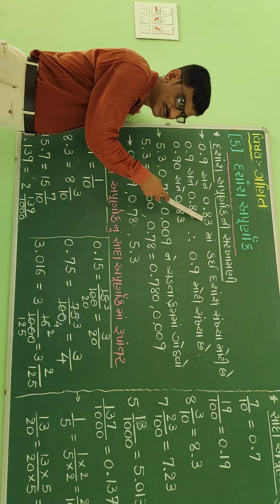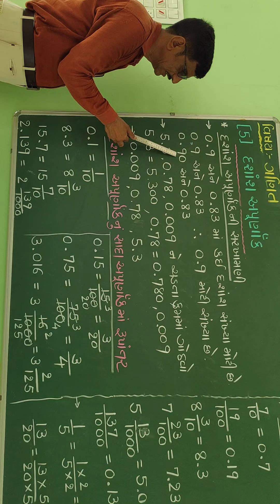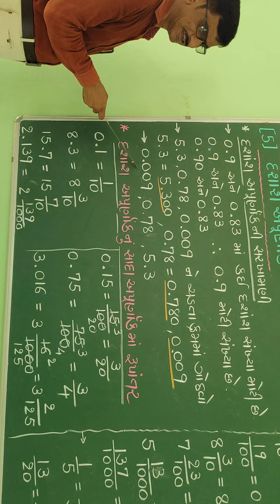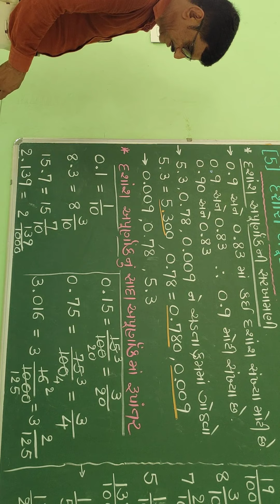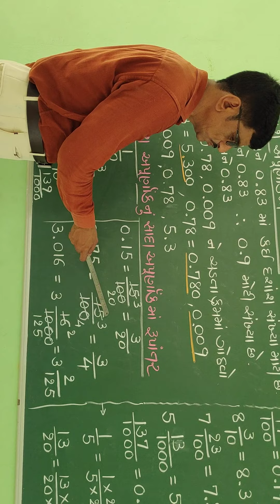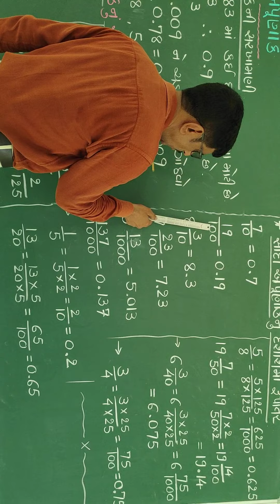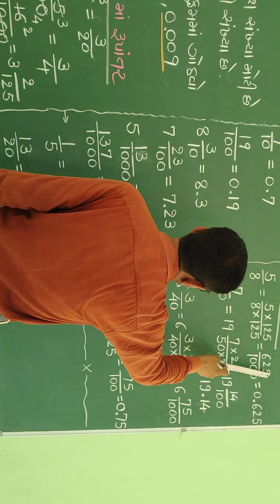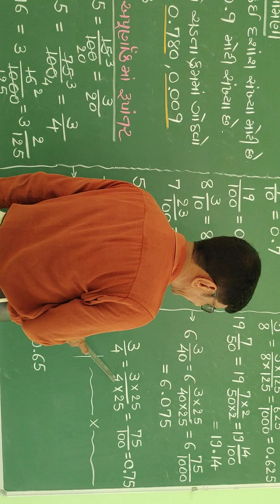NAVODAYA ONLINE CLASS